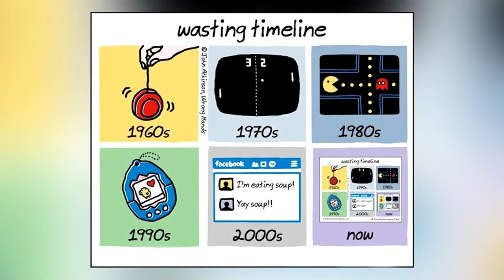Funny Comparison Pictures - CRAZIEST!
funny picture comparisons

Elite Facts